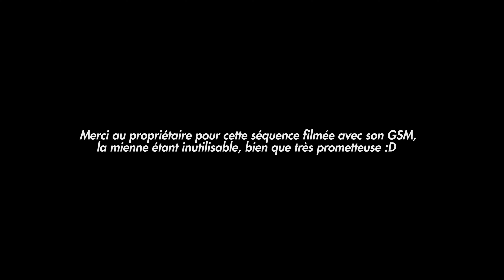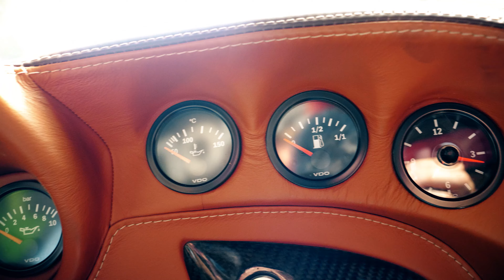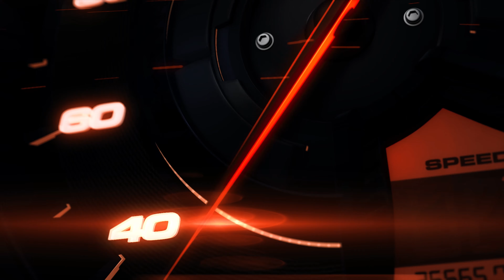⏱ GILLET VERTIGO - DÉCOUVERTE - Automobile Gillet